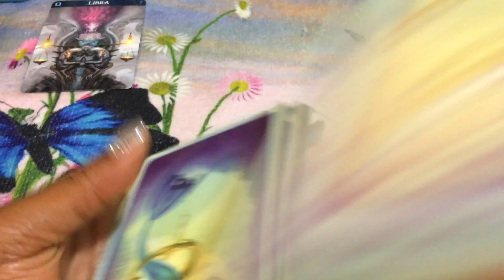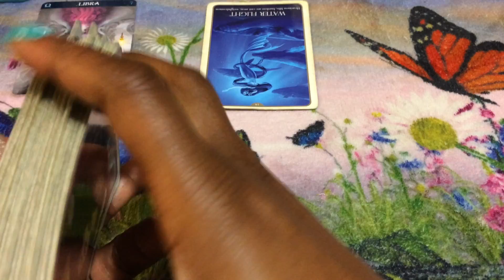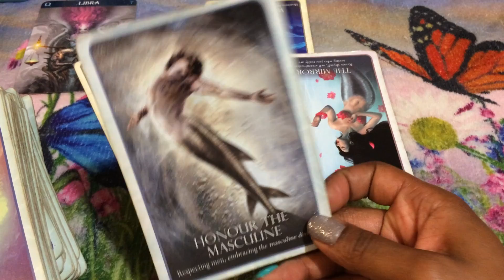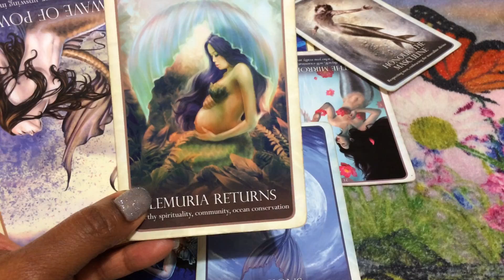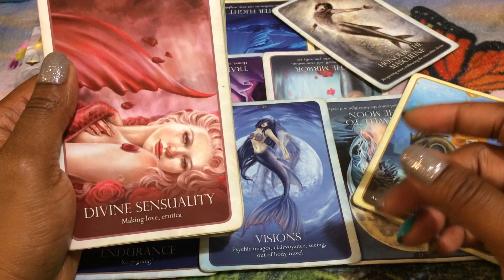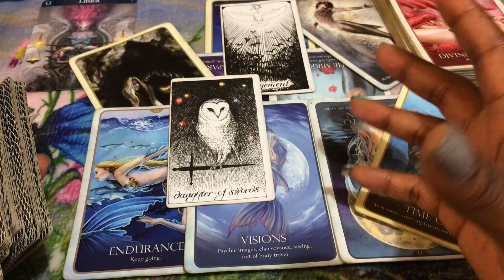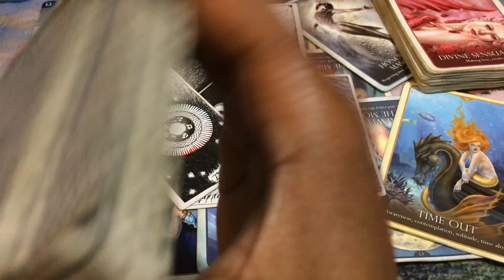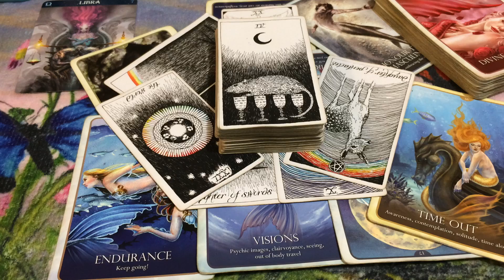🦋 (TIMELESS)) Libra, I can't believe I'm dating a manipulating liar? 7/8-15 TAROT TAROT